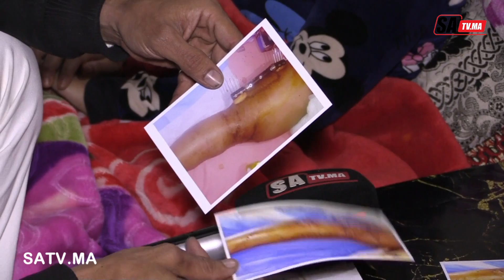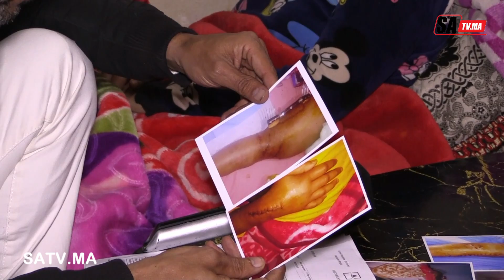شابة بالبيضاء طحنها كاميو ديال النفايات والمستشفى كيرفض اكمل ليها العلاج